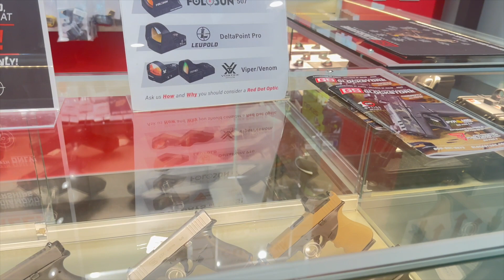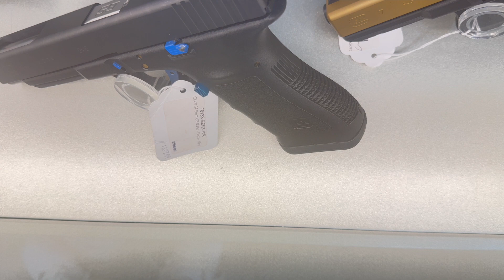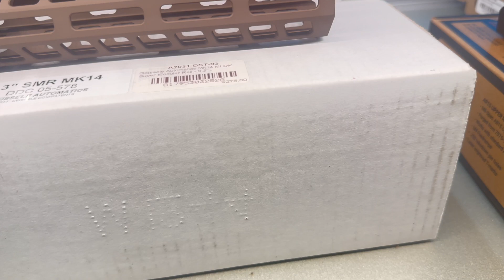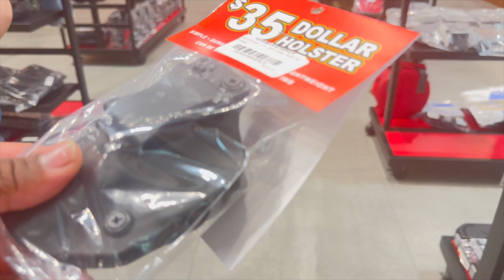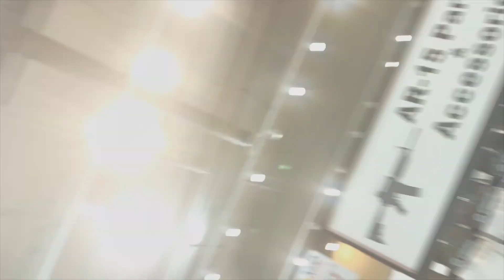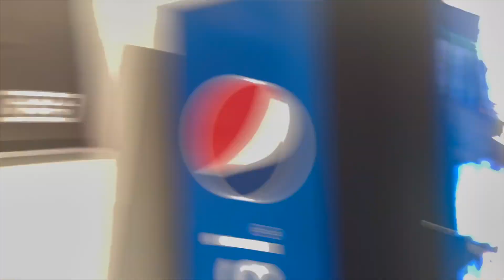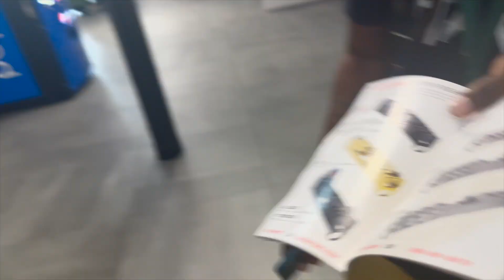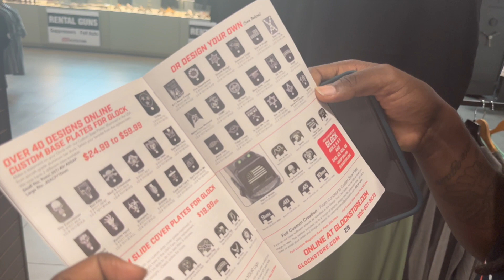We Went to the Glock and Sig Store *We bought out the Store*